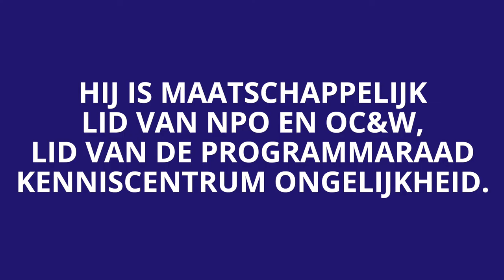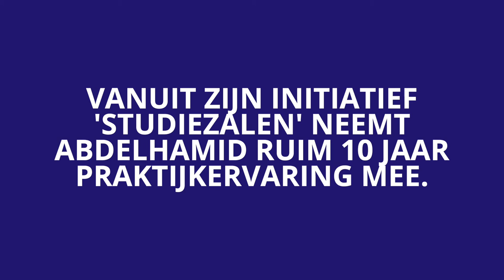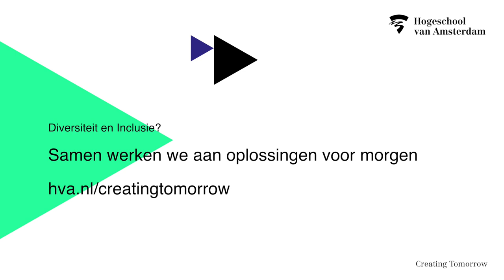Professor of Practice Abdelhamid Idrissi – Diversiteit & Inclusie - HvA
Professor of Practice Abdelhamid Idrissi gaat zich op de Hogeschool van Amsterdam bezighouden met kansengelijkheid, studiesucces en studiegeluk.